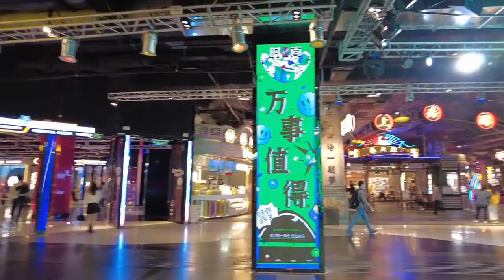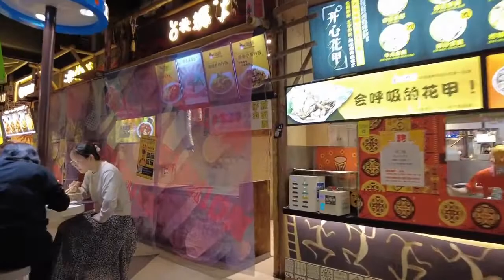Walking In Asia's Largest Underground Fashion Tianhe Commercial Plaza Guangzhou , China